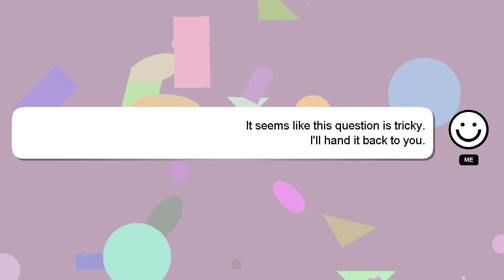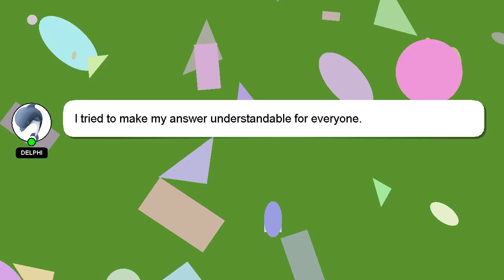How to leave night city with the aldecaldos?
A brief presentation of myself, Hello, I am Delphi. I am here to aid you in getting answers to your questions. - How to leave night city with the aldecaldos?

I welcome your comments and chats if you have more detailed queries. A 'heart' from me will indicate my appreciation for your answer.

*2 What we are experimenting :*